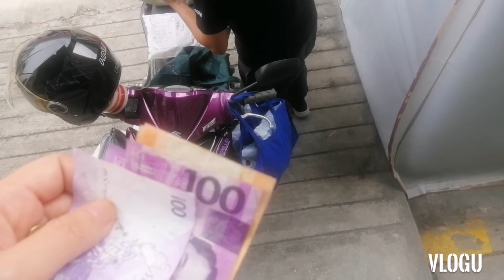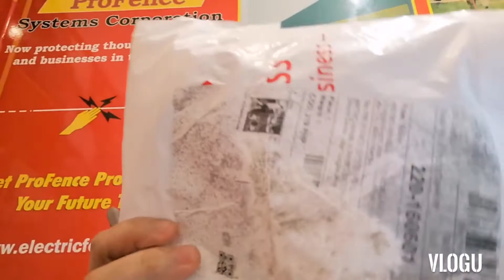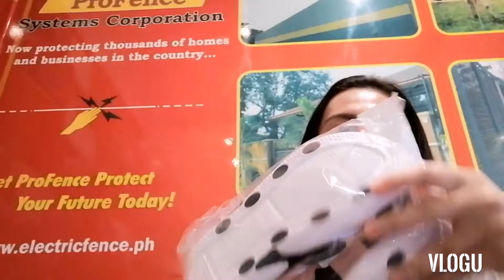UNBOXING ITEM FROM SHOPEE + REVIEW | Rubber Sports Sandals SHOES ||DIANA'S BLOG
Rubber Sports Sandals shoes
Summer Rubber Sports Beach Sandals shoes